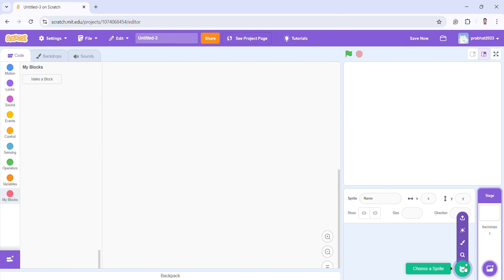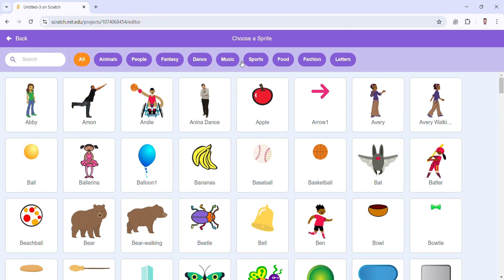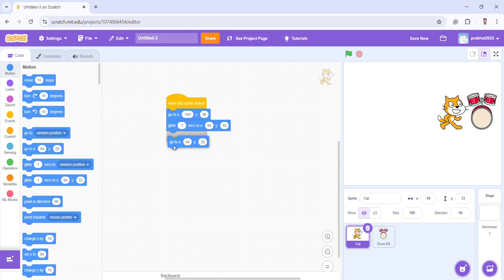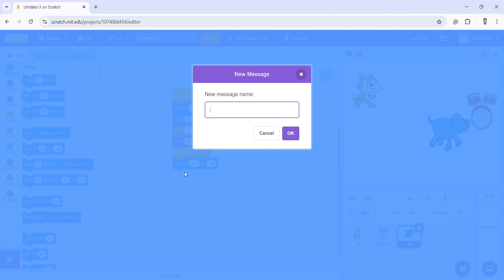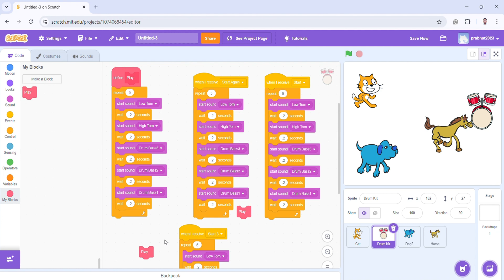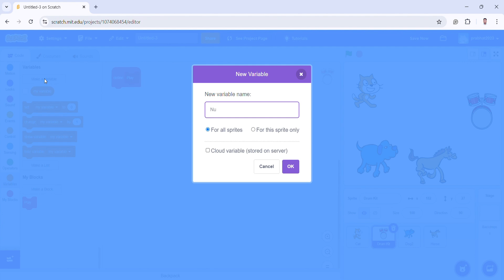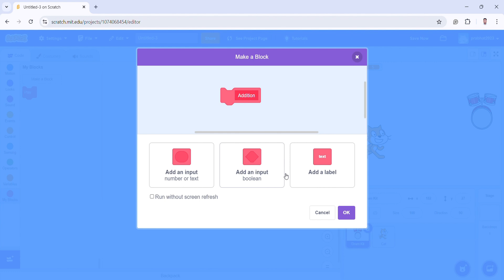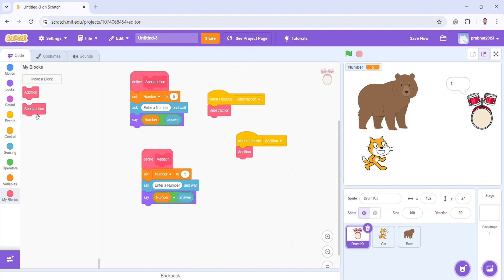My Block in Scratch. How to use My Block.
How to use My blocks in Scratch . In this video, we'll dive into one of the most powerful features in Scratch: My Blocks. Learn how to create your own custom blocks to simplify your code, make it more efficient, and reduce repetition. We'll walk you through step-by-step on how to build these blocks, understand their use, and see them in action with real projects.

Whether you're working on an animation, game, or interactive story, using "My Blocks" helps you organize your code and makes it easier to debug and scale up your projects. This tutorial is perfect for beginners and intermediate Scratch users who want to take their coding skills to the next level.

What You'll Learn:

How to create a custom block in Scratch
The benefits of using My Blocks for repetitive tasks
Real-world examples of My Blocks in action